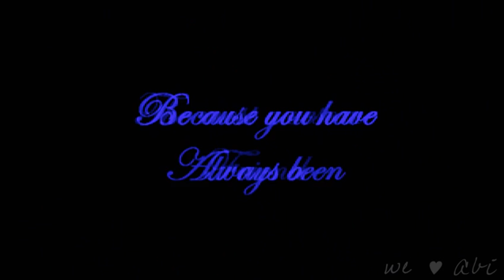Multifandom - Another Heart Calls [SUPRISE ABI!]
To my dearest, darlingest Abi!

This is for you because well you rock basically!
Cristin, Nicole, Jesi and I have put this video together in honour of you because we love you loads and this is our way of showing out appreciation!

Hope you LOVE this wonderful rendition of all your favourite show and I hope we all did them justice [especially me!]

Now its time, for you to guess who did each part
Once you guess correctly Ill fill in the list below for the benefits of our viewers!
Doctor Who: Nicole
The Office: Jesi
The Big Bang Theory: Me
Merlin: Cristin
Twilight: Nicole
Firefly: Jesi
Alice: Me
Glee: Cristin
10 Things I Hate About You: Nicole
Percy Jackson: Jesi
Primeval: Me
Supernatural: Cristin

So if you like these fandoms peeps you will LOVE Abis videos!

Sorry that I havent been uploading anything at the moment just coursework deadline is next week and exams are in less than a month so you might not get a full length vid from me for a while but I am working on loads of collabs so look out for them! Thanks guys!

Song: Another Heart Calls
Artist: The All American Rejects

Rate, Comment, Favourite all the normal stuff you folk do best please!